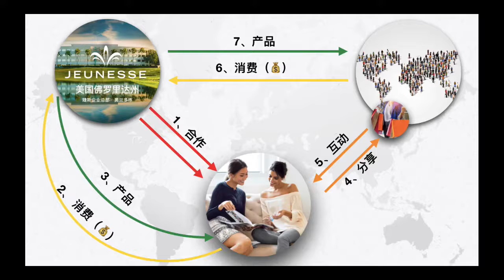消费商 - 通过分享带动消费，独一无二的抗衰老品牌产品，牢牢锁定终端消费者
视频很简短，思路清晰明了
通过分享带动消费，独一无二的抗衰老品牌产品，牢牢锁定终端消费者，我们自己链接的顾客及通过倍增模式带来的任何消费者，都会为我们创业利润，从而创造源源不断的现金流收入。

进而实现财富自由的梦想。